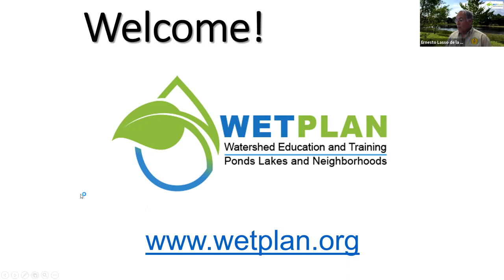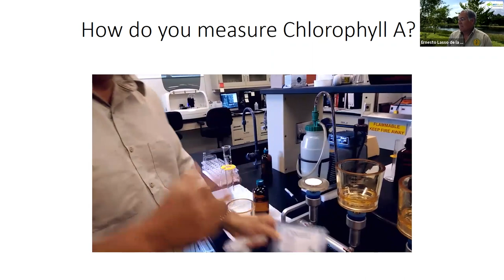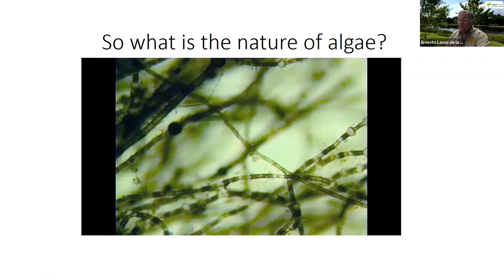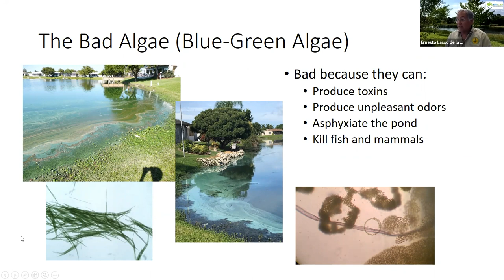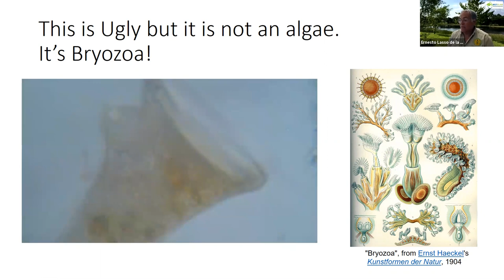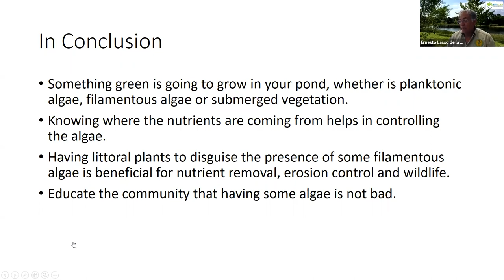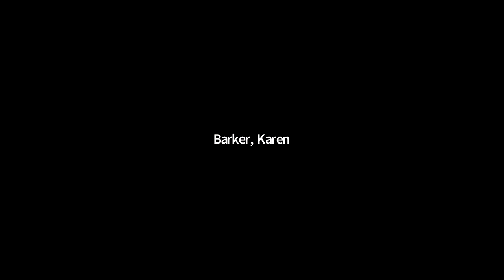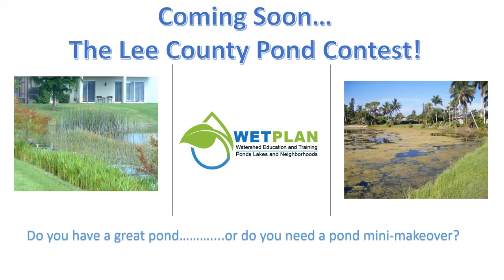Pond Side Talk: Algae Blooms with Dr. Ernesto Lasso de la Vega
Dr. Ernesto Lasso de la Vega, Pond Watch Coordinator of Lee County Hyacinth Control District gives a presentation about algae, how to recognize problems and what to do about it.